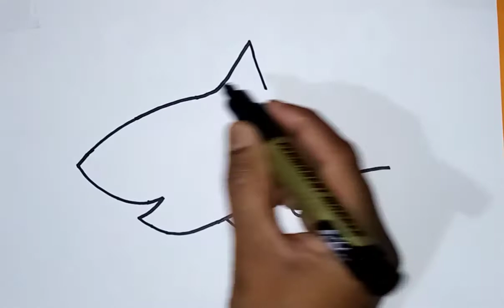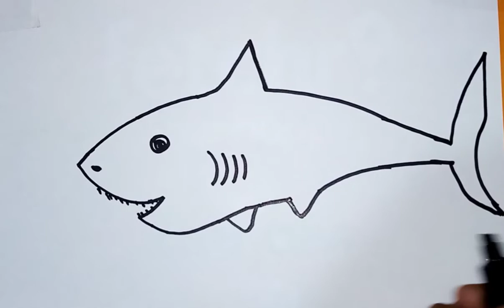How to draw #🦈Shark Easy Drawing video Art By shahul hameed(SR)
WEB SPIDER